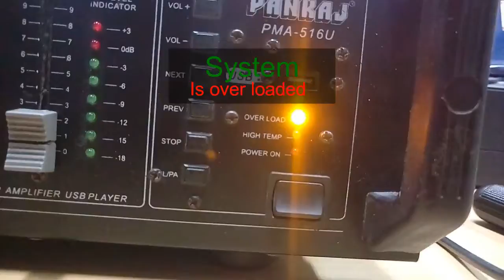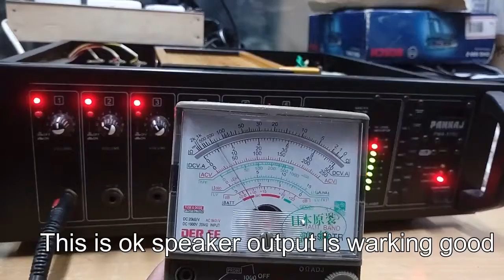Amplifie repair pankaj 500 watts (full video)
This video I will show you how to repair pankaj 500 watt audio amplifier step by step over load problem

how to make electrical series board